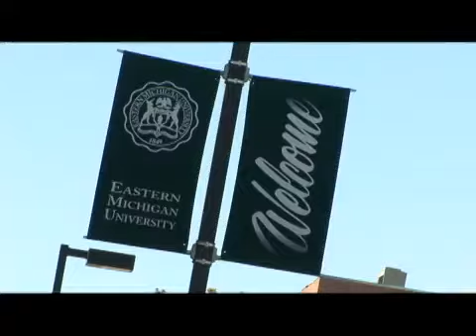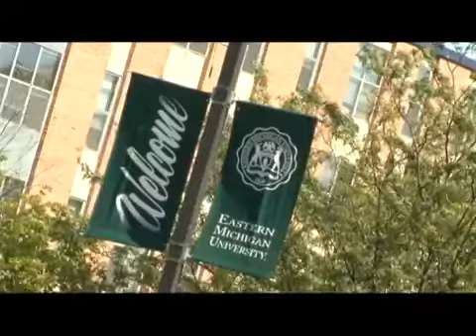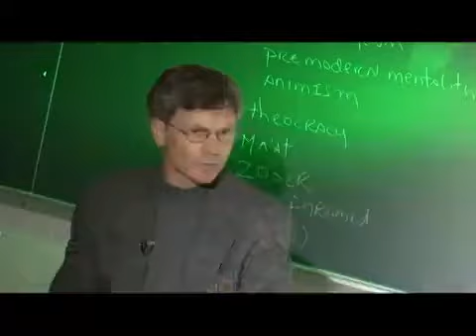Eastern Michigan University